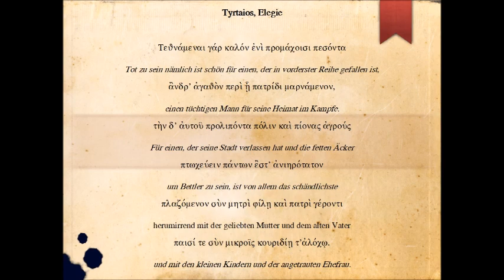Tyrtaios und der spartanische Schlachtengesang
Wir wollen uns einige Zeilen einer Elegie des spartanischen Dichters Tyrtaios anschauen.

Der spartanische Geist. Für manche faszinierend, für andere abschreckend. Hat es doch dieses kleine Volk auf der Pelopsinsel geschafft, sich die Vorherrschaft der Region durch harte Kämpfe zu erringen und seine Untergebenen, die Periöken, in strenger Knechtschaft zu halten. Die Spartaner waren es, die ebenso Männer wie Frauen einem harten Training unterzogen, schwächliche Kinder vom Taygetos-Felsen warfen und Verlierer aus ihrer Gemeinschaft ausstießen. Die Spartaner hatten ihre Vorherrschaft durch harte Kämpfe errungen, die sogenannten Messenischen Kriege. Auch in den Perserkriegen sowie im Peloponnesischen Krieg waren sie eine entscheidende Kraft und haben den spartanischen Geist bis in unsere Zeiten lebendig gehalten.
Doch dieser spartanische Geist stammt nicht nur aus Anekdoten. Es gibt auch schriftliche Zeugnisse, die belegen, mit welchen Bildern man in der Erziehung und der Vorbereitung zum Krieg arbeitete. Einer der uns noch bekannten spartanischen Dichter ist Tyrtaios. Er lebte im 7. Jahrhundert vor unserer Zeitrechnung, er war in spartanischer Manier erzogen, kämpfte in einigen Schlachten und hinterließ uns einige Dichtungen. Wir wollen wir uns einige Verse genauer anschauen, in denen der Dichter uns vor Augen führt was mit denen geschieht, die im Kampf schwächeln und nicht den Heldentod fürs Vaterland sterben wollen.
Die Übersetzung habe ich möglichst wortgetreu wiedergegeben, damit sich das griechische Original besser nachvollziehen läßt. Man achte vor allem auf den marschähnlichen Charakter, den man in die elegischen Distichen hineininterpretieren kann.

Τεθνάμεναι γάρ καλόν ἐνὶ προμάχοισι πεσόντα
ἂνδρ’ ἀγαθὸν περὶ ᾗ πατρίδι μαρνάμενον,
τὴν δ’ ἀυτοῦ προλιπόντα πόλιν καὶ πίονας ἀγρούς
πτωχεύειν πάντων ἒστ’ ἀνιηρότατον
πλαζόμενον σὺν μητρὶ φίλῃ καὶ πατρὶ γέροντι
παισί τε σὺν μικροῖς κουριδίῃ τ’ἀλόχῳ.

Tot zu sein nämlich ist schön für einen, der in vorderster Reihe gefallen ist
einen tüchtigen Mann für seine Heimat im Kampfe.
Für einen, der seine Stadt verlassen hat und die fetten Äcker
um Bettler zu sein, ist von allem das schändlichste
herumirrend mit der geliebten Mutter und dem alten Vater
und mit den kleinen Kindern und der angetrauten Ehefrau.

Ihre private Nachhilfe für Latein und Griechisch
für Karlsruhe und Heidelberg

Lernberatung via Internet und Telefon
Coaching für Latinum, Graecum und Abitur